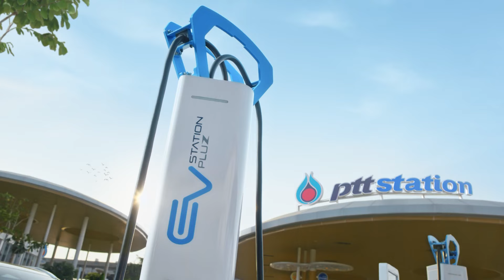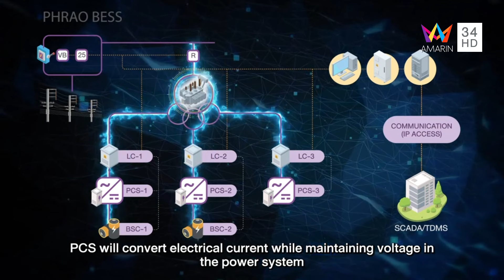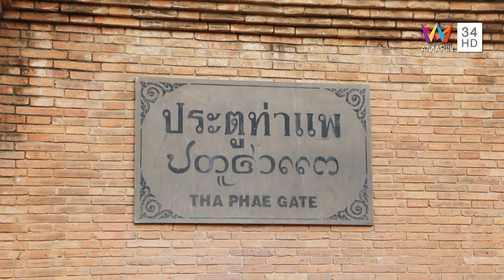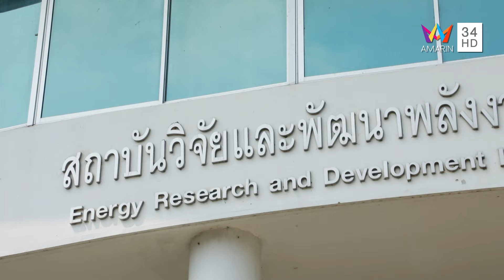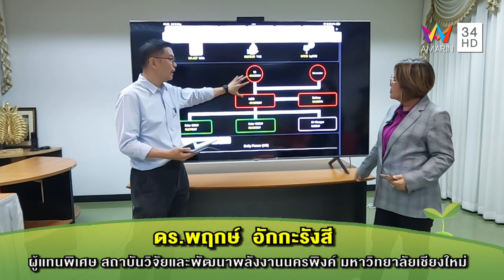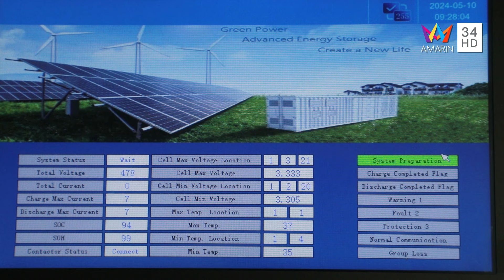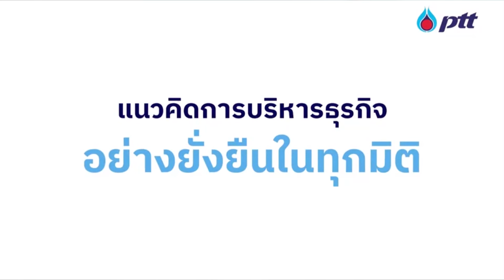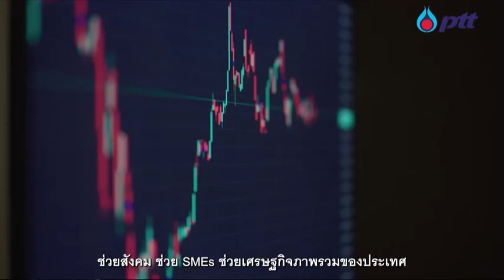รายการ SMART ENERGY 18 พ.ค. 2567